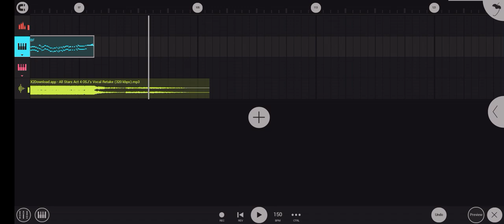ALL STARS: ACT 4 - Boyfriend's [Vocal Re-Take]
The Boyfriend Vocals are mine, i re-take the entire boyfriend's part

but the Ultra M & the Other Characters are from this